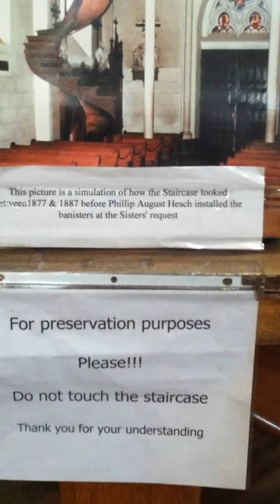Loretto Chapel Miraculous Staircase in Santa Fe, New mexico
Legend says that to find a solution to the seating problem, the Sisters of the Chapel made a novena to St. Joseph, the patron saint of carpenters. On the ninth and final day of prayer, a man appeared at the Chapel with a donkey and a toolbox looking for work. Months later, the elegant circular staircase was completed, and the carpenter disappeared without pay or thanks. After searching for the man (an ad even ran in the local newspaper) and finding no trace of him, some concluded that he was St. Joseph himself, having come in answer to the sisters' prayers.